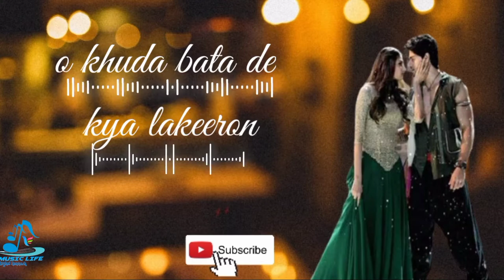o khuda bata de kya lakeeron remix dj| o khuda bata de kya lakeeron Iofi remix| ncs hindi song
In this video, you will be find soft love song o khuda bata de kya lakeeron remix dj. I hope you will like my creation and enjoy this o khuda bata de kya lakeeron Iofi remix.

***short story movie HERO***
After meeting the police chief's beautiful daughter, a gangster kidnaps the girl; During the journey they fall in love and the gangster decides to free them.

***Lyrics of songs***
Tere bin jeena hai aise
Dil dhadka naa ho jaise
Yeh ishq hai kya duniya ko
Hum samjhaaye kaise

Ab dilon ki raahon mein
Hum kuch aisa kar jayein
Ik dooje se bichhde toh
Saans liye bin marr jayein

O Khuda.
Bata de kya lakreeron mein likha
Humne toh.
Humne toh bas ishq hai kiya Pyaar ki inn raahon mein
Milte hain kitne dariya
Laakh toofaano mein bhi dil ko
Mil jaata hai zariya

Iss dil ke irraadon mein hai itna asar
Lehron se kinaaron pe karta hai safar

O Khuda.
Humne toh.
Humne toh bas ishq hai kiya Aaj apne rangon se bichhdi hain yeh tasveerein
Haathon mein kahin toot rahin hain
Mil kar do taqdeerein

Duniya yeh jeet gayi dil haar gaya.
Nahi socha tha mil kar kabhi honge judaa.

O Khuda.
Humne toh.
Humne toh bas ishq hai kiya

**Credits**
Writer(s): Kumaar, Amaal Mallik
Link

***Keywords***
o khuda bata de kya lakeeron
o khuda bata de kya lakeeron slowed and reverb
o khuda bata de kya lakeeron full
song
status
o khuda bata de kya lakeeron lyrics
o khuda bata de kya lakeeron slowed and reverb status
o khuda bata de kya lakeeron mein likha
o khuda bata de kya lakeeron mein likha song
o khuda bata de kya lakeeron slowed and reverb whatsapp status
o khuda bata de kya lakeeron full song lyrics
o khuda bata de kya lakeeron full video song
o khuda bata de kya lakeeron full audio song
o khuda bata de kya lakeeron song
status
o khuda bata de kya lakeeron song lyrics
o khuda bata de kya lakeeron song download
o khuda bata de kya lakeeron song korean mix
o khuda bata de kya lakeeron song slowed
o khuda bata de
o khuda bata de kya lakeeron status lofi
o khuda bata de kya lakeeron lofi remix status
o khuda bata de kya lakeeron whatsapp status lofi
o khuda bata de kya lakeeron status full screen lofi
o khuda bata de kya lakeeron lofi black screen status
o khuda bata de kya lakeeron status full screen lofi remix
o khuda bata de kya lakeeron lofi 4k status
status remix
o khuda bata de kya lakeeron whatsapp status remix
o khuda bata de kya lakeeron lofi
remix status
o khuda bata de kya lakeeron status full screen remix
remix
o khuda bata de kya lakeeron remix ringtone
o khuda bata de kya lakeeron status full screen dj remix
o khuda bata de kya lakeeron Iofi
remix
mix
o khuda bata de kya lakeeron remix dj
o khuda bata de kya lakeeron ringtone dj remix
ncs hindi song remix
ncs dj remix song hindi
ncs bollywood song
bollywood song download
bollywood song no copyright
ncs bollywood songs status
ncs hindi song
ncs hindi song status
ncs hindi song jubin nautiyal
ncs hindi song ringtone
ncs hindi song download mp3
ncs hindi songs 2022
hindi new song sad
hindi new song sad 2022
hindi new song sadabahar
hindi new song sad old
hindi new song sad 2021
hindi new song sad 2022 broken heart
hindi new song sad mashup
all hindi new song sad
hindi new song sad download

The original copyright is solely owned by the company/original artists/record companies. .